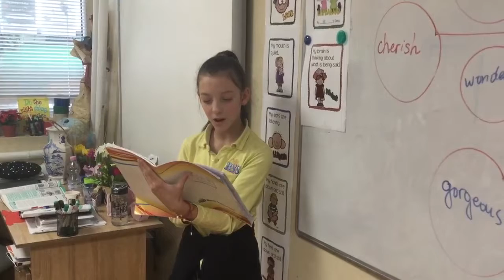Happy Mother's Day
A poem for my Mom :)